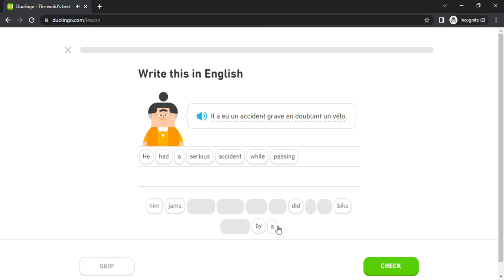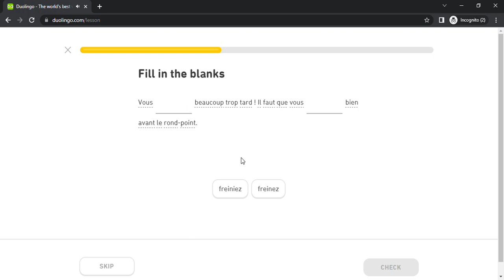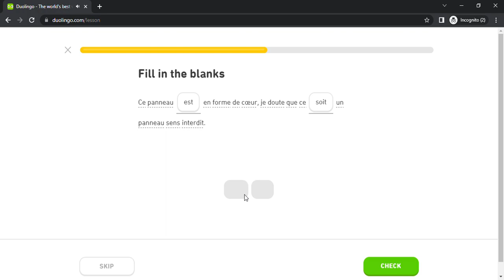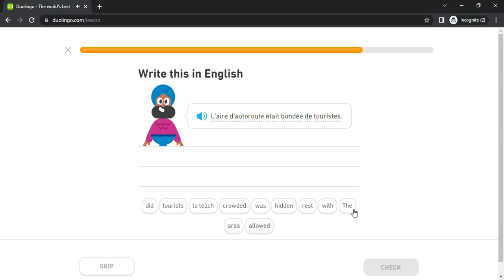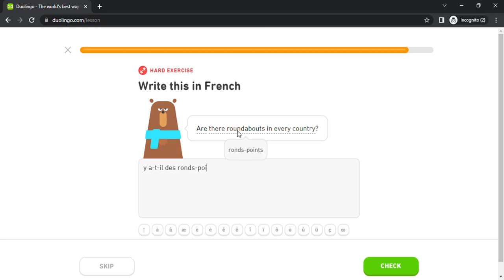Duolingo #4070 French - English (Part 18 - Classes 5)